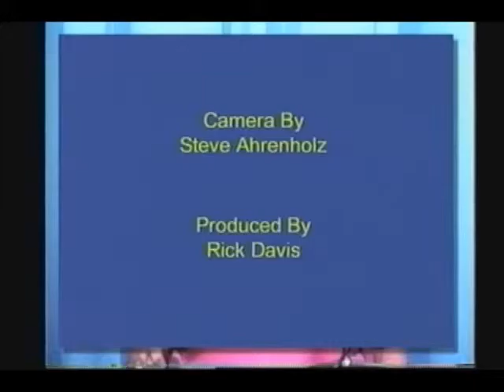Cincinnati TV Toastmasters Club Meeting of Thursday, June 19, 2003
The Thursday, June 19, 2003 meeting of the Cincinnati TV Toastmasters Club featuring Nellye Bowen as Toastmaster, Carol Kormelink as Tabletopics Master with speeches from Jerome Manigan and Dick Reed.